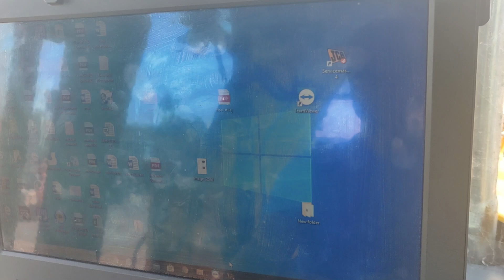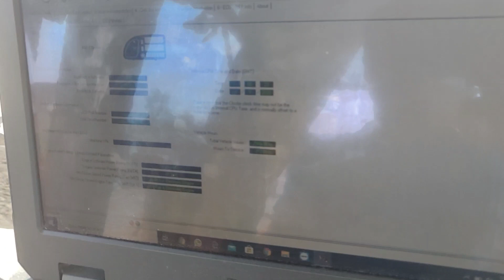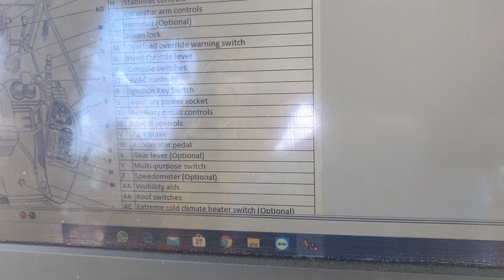Vanzare de utilaje UTILBEN Pasul 3 Diagnoza profesionista a Utilajului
Toate utilajele care sunt achizitionate prin Utilben trec prin mai multi pasi de receptie si evaluare:

1. Descarcarea utilajelor la sediul UTILBEN
2. Receptia la rece - verificarea si testarea utilajelor pentru 30 de puncte tehnice
3. Diagnoza profesionista a Utilajului
4. Testarea pe canal si schimbarea tuturor filtrelor si uleiurilor pentru utilaj
5. Vopsirea sau reparatii estetice ale utilajului
6. Finalizarea evaluarii si service-ului, transportul utilajui catre sediul clientului.